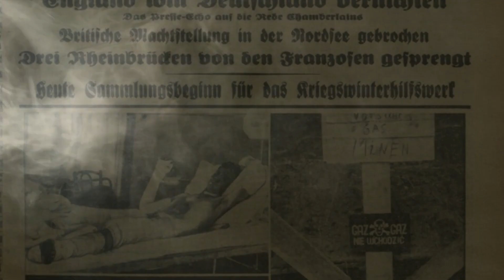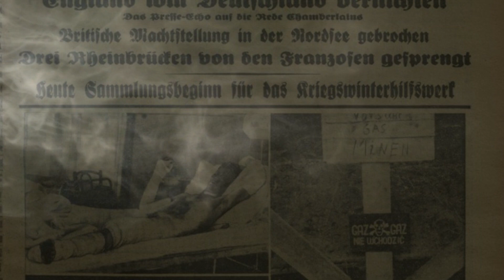Polska użyła w Jaśle jako pierwsza broni chemicznej podczas IIWŚ?